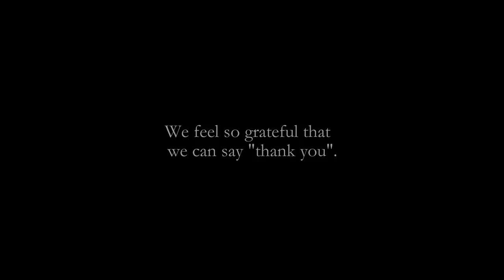～結～ Toshikazu+Hiromi WEDDING FILM 【2014.7.18】at The Kawabun Nagoya